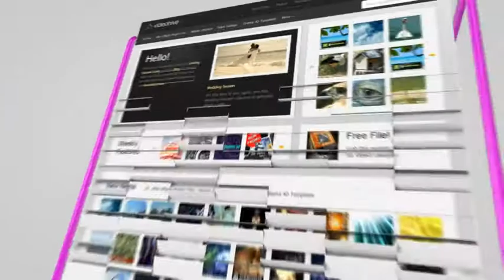Simple Logo Reveal - After Effects Project Files | VideoHive 2388498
Description Features Simple 3d cubes for display and logo reveal with retro, funky style. Black or white color... (logo-stings)